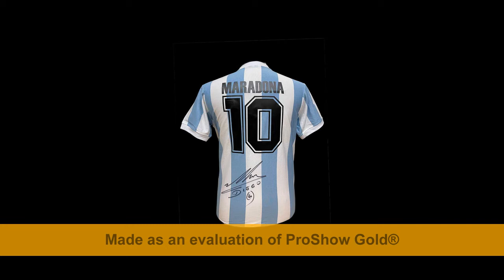Diego Maradona signed 1986 Argentina number 10 t shirt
Diego Maradona signed 1986 Argentina number 10 t shirt t-shirt Hoodie Sweatshirt Unique design for Christmas, Valentine's day, St. Patrick's day, Mother's day, Father's day, Birthday.